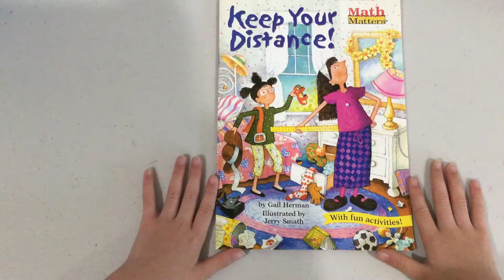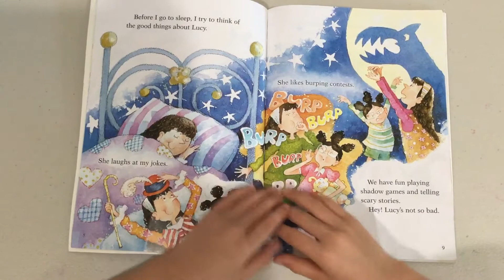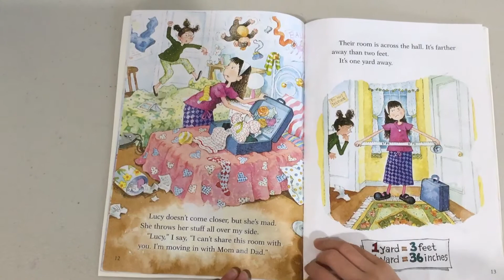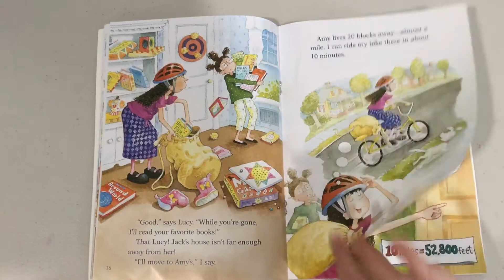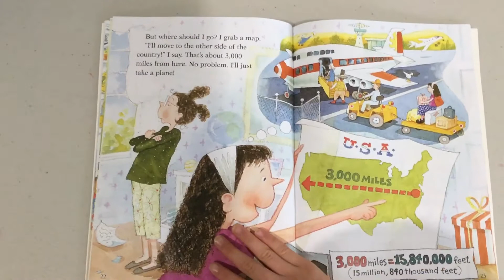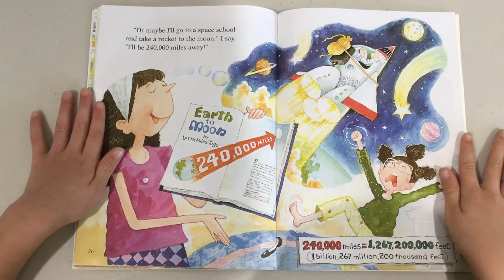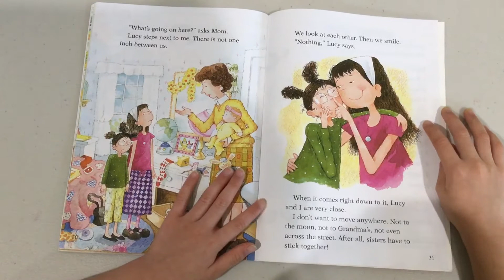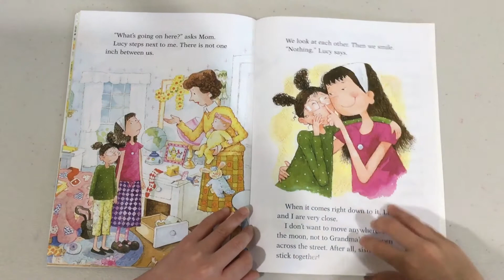Keep Your Distance! - Read Aloud | Unicorn Storytime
Kids can use math skills in everyday situations.
Grade 2-3